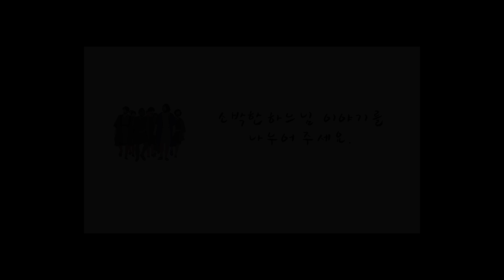말봉이클래스_정흥애